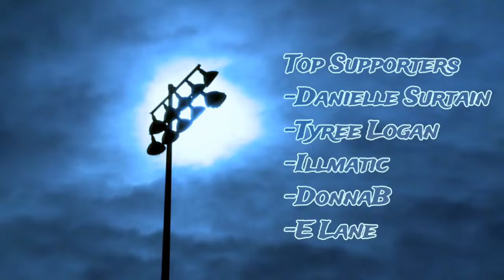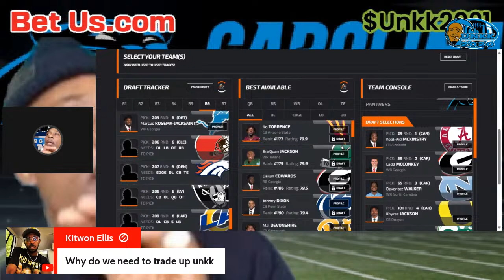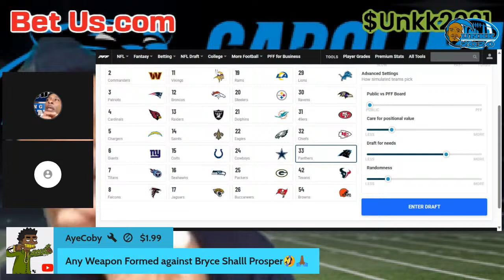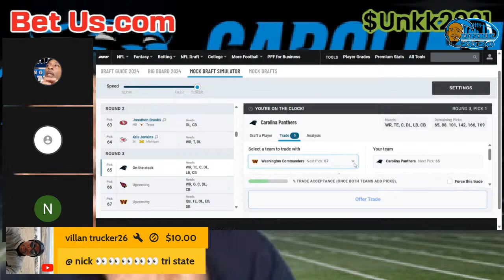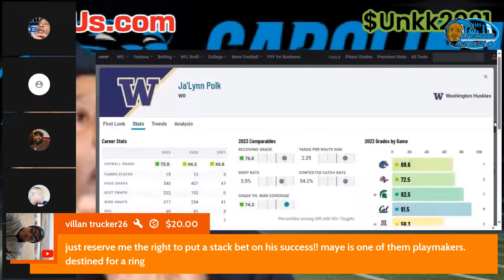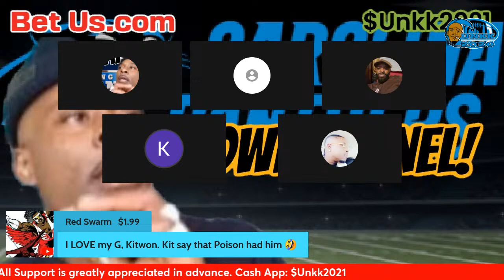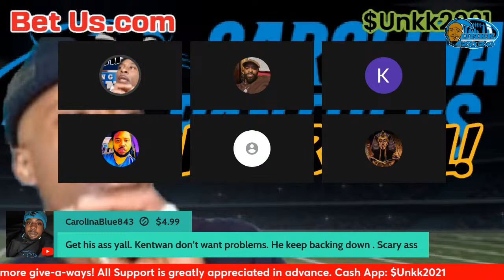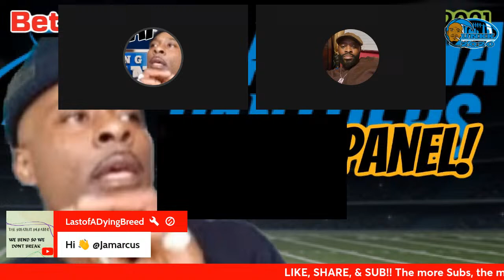Carolina Panthers Must Trade Up!!!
The Carolina Panthers must trade back into the 1st round to possible draft a top pass catcher.